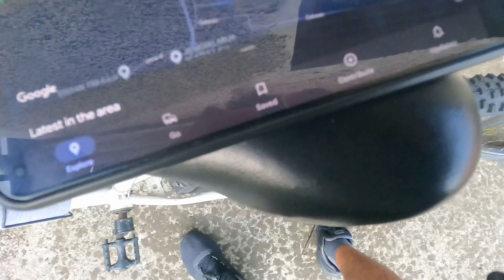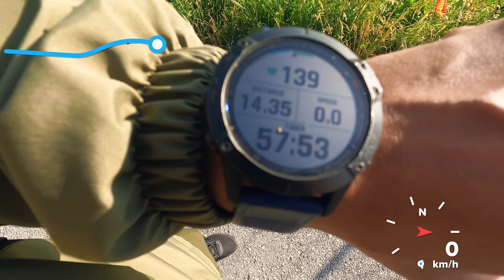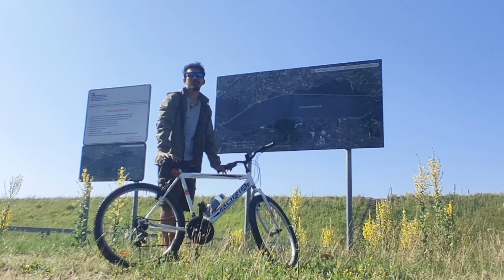Prelog Cycling | Lake Dubrava | My longest cycling trip till date | 4K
Lake Dubrava (HR: Dubravsko jezero) is a reservoir on the Drava in northern HR. It is administratively divided between Međimurje County and Varaždin County, and is bordered by the municipalities of Prelog, Sveti Đurđ and Veliki Bukovec. The Drava flows into the reservoir near the town of Prelog, while the dam is located near the village of Sveta Marija.

It is the largest of four reservoirs built on the Drava, the other three being Lake Ptuj in Slovenia, Lake Ormož on the Croatian-Slovenian border, and Lake Varaždin. Lakes Ormož, Varaždin and Dubrava form the Hydro North group of reservoirs and hydro power plants run by the HEP Group. Lake Dubrava serves the Dubrava Hydro Power Plant, which was built in 1989.

With an area of 17.1 km2, it is the second largest lake overall in Croatia, and also the country's largest artificial lake.

The town of Prelog is the only settlement on the shores of the lake, with other nearby villages including Otok, Oporovec, Donji Mihaljevec and Sveta Marija in Međimurje County, as well as Hrženica and Struga in Varaždin County. Lake Dubrava takes its name from the village of Donja Dubrava, which is located next to the place where the lake's outflow canal meets the natural flow of the Drava, around 6 kilometres from the dam. Source: Wikipedia

Devices used for Activity Tracking & Editing
Garmin Fenix 6 Sapphire

Software, Apps Devices used for Editing
GoPro Quik
Premiere Rush
InShot